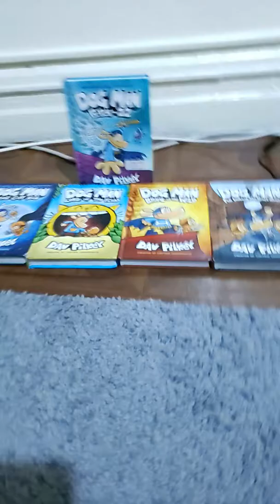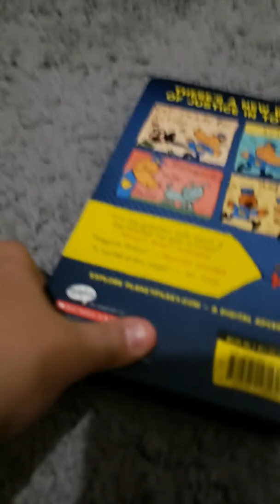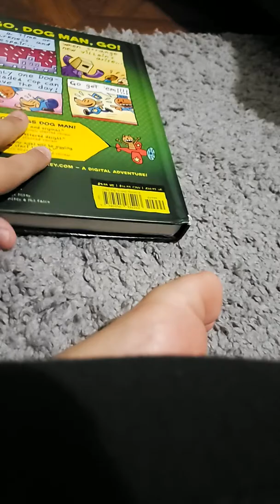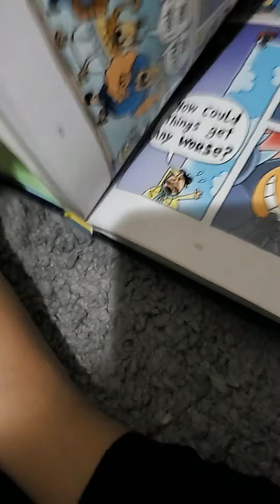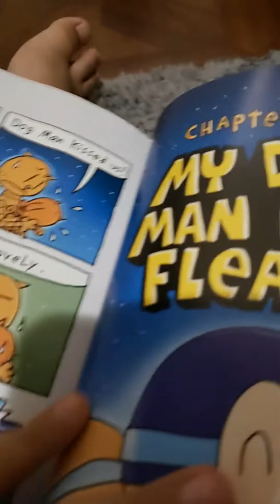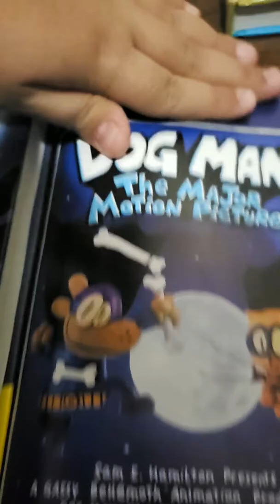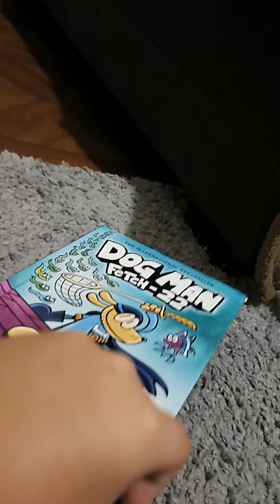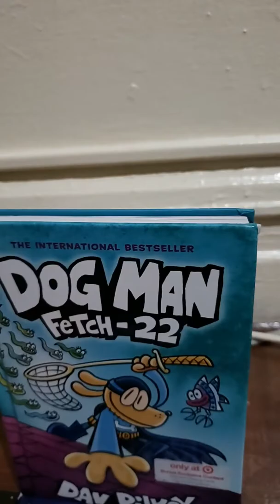Dog man Fetch 22 Just released at December 10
Mahmoud marei